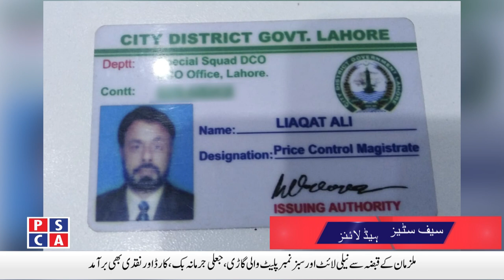Police caught fake magistrate receiving fines from shopkeepers | Safe City News | 08 April, 2021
Police caught fake magistrate receiving fines from shopkeepers | Safe City News | 08 April, 2021. Watch Punjab Police and PSCA TV NEWS.